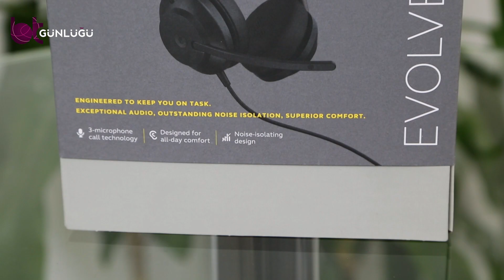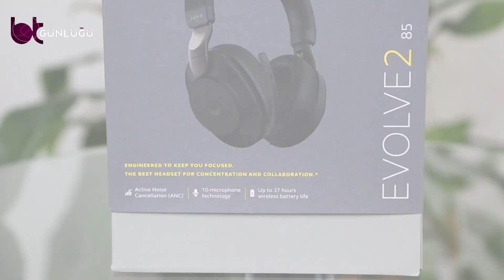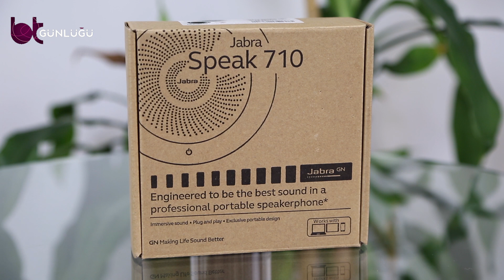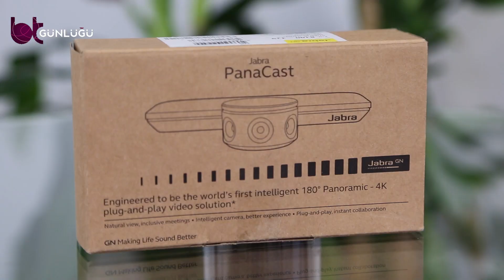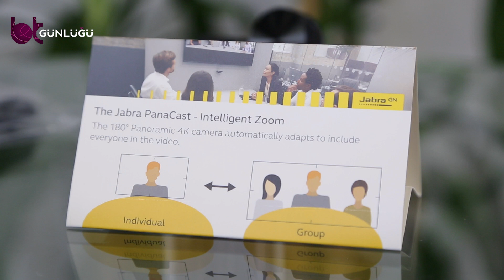Jabra Ürünleri ile Yeni Normal Döneminde Daha Üretken Bir Yapıya Nasıl Geçilecek?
Bu videomuzda hem son dönemin trendlerinden bahsederken hem de pek çok dikkat çekici Jabra ürünlerinin kutu açılımını gerçekleştiriyoruz. Bakın Jabra ürünleri hangi ihtiyaçlara çözüm sunuyor...

Özellikle son dönemde, pandemi sebebiyle pek çok kişi işlerini evlerinden devam ettiriyor ve bu esnada "Home Office" yaklaşımıyla hareket ediliyor. Bu gibi durumlarda tabii ki internet üzerinden gerçekleştirilen sesli ve görüntülü toplantıların da önemi büyük. Jabra, burada hem işitsel hem de görsel tarafa uygun pek çok çözüme sahip.

Öte yandan Jabra Türkiye, İsrail, Yunanistan, Malta ve Güney Kıbrıs Bölge Satış Müdürü Deniz Babucoğlu, son dönemde ürünlerine ciddi bir ilginin olduğundan ve deyim yerindeyse stok yetiştiremediklerinden söz ediyor. Babucoğlu, günümüzde çoğu kişinin müzik için ayrı, iş için ayrı olarak değil, hemen her ihtiyaç için tek ve en uygun çözüme odaklı hareket ettiğini belirtirken, Jabra'nın da burada sunduğu çözümlerle rakiplerini geride bıraktığına vurgu yapıyor.

Bu videoda bahsedilen ürünleri sıralamamız gerekirse:

- Jabra evolve 75 kulaklık

- Jabra Evolve2 40 kulaklık

- Jabra Evolve2 65 kulaklık

- Jabra Evolve2 85 kulaklık

- Jabra Speak 710 Speakerphone

- Jabra Panacast kamera

Şimdi de bu ürünlerle ilgili biraz detay verelim:

Evolve 75 kulaklık

Ürünün şık da bir taşıma çantası var. Açık ofislerde rahatlıkla kullanılabilecek bir kablosuz kulaklık ve mikrofonu da var. Uzun süreler hafif tasarımı sayesinde rahatsızlık oluşturmadan kullanılabiliyor. Gürültü engelleme özelliği bulunan cihaz, 30 metre mesafeye kadar kablosuz olarak rahatlıkla çalışabiliyor.

Evolve2 40 kulaklık

Güzel bir taşıma çantasıyla gelen ürün, dış sesleri izole etmeye yönelik gelişmiş ve konforlu bir tasarıma sahip. 3 mikrofonlu yapısı sayesinde de görüşmelerinizi rahatlıkla gerçekleştirebiliyorsunuz. Üstelik, görüşme esnasında kulaklıkların üzerindeki ışık yanıyor ve başkaları için her açıdan görülebildiği için rahatsız edilmiyorsunuz.

Evolve2 65 kulaklık

Özellikle rengiyle kadın kullanıcıların hoşuna gidebilecek bir model. Özel taşıma çantasıyla gelen kulaklık, üçlü mikrofon sistemine ve gün boyu rahat kullanım için konforlu bir tasarıma sahip. Ses izolasyon özelliği de bulunan ürün, tek şarj ile kablosuz olarak 37 saate kadar çalışabiliyor.

Evolve2 85 kulaklık

Kulakları tamamen saran bir tasarıma sahip. Bunu yaparken bir rahatsızlık uyandırmadığı gibi dış sesleri de tamamen izole ederek işinize tamamen odaklanmanızı sağlıyor.

Ürün, onlu mikrofon teknolojisi sayesinde de sesinizin berrak bir şekilde karşıya ulaşmasını sağlıyor ve evet, bu modelde tek şarj ile kablosuz kullanımda 37  saate kadar deneyim sunabiliyor.

Sık seyahat edenler için şık ve dayanıklı bir taşıma çantası var. Hatta çantanın içinde, uçak seyahatlerinde kullanabileceğiniz dönüştürücü adaptör de geliyor.

Hem telefon hem tablet hem de bilgisayarlarla uyumlu çalışabilen bu cihaz, özellikle pandemi döneminde uzaktan iletişimler için ideal bir ürün. Masaya koyun ve böylece aynı anda pek çok kişinin sesi berrak bir şekilde birbirlerine erişebilir. Böylece toplantılarınızı sorunsuzca gerçekleştirebilirsiniz.

Jabra Panacast kamera

İşitsel detayların yanında görsel detaylara da önem veren profesyoneller için oldukça ufak boyutlarda olmasına rağmen gelişmiş özellikler sunan bi ürün.

Tak ve çalıştır olarak kullanılabilen cihaz, üzerindeki gelişmiş kameralar sayesinde 180 derece açıda, yani aynı anda pek çok kişiyi görüntüleyebiliyor ve bunu 4K olarak yapıyor. Üstelik görüntüde bozulmalar olmadan.